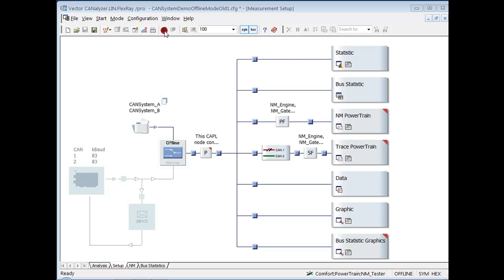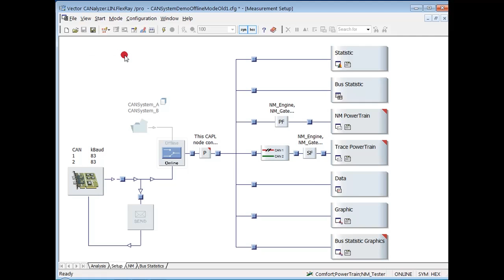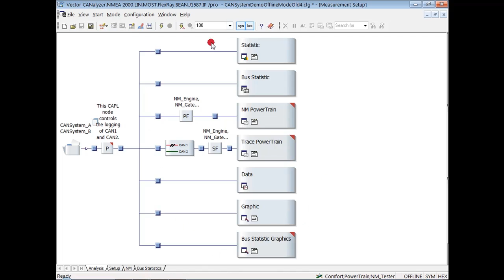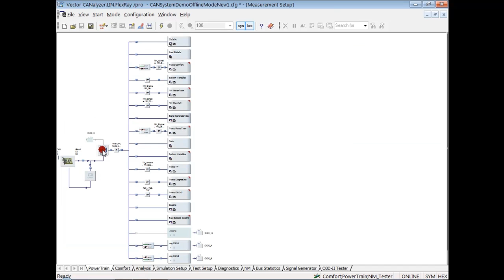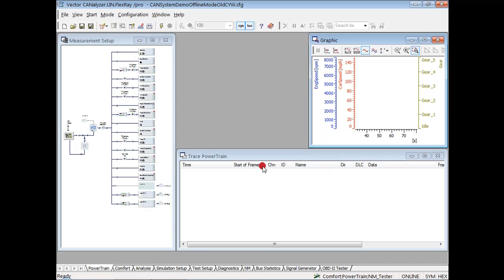7.5 버전부터 더욱 간편해진 CANalyzer Offline Mode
이 동영상에서는 7.5 버전부터 사용하기가 더욱 간편해진 CANalyzer의 오프라인 모드에 대해서 알아봅니다.
1. 오프라인 모드의 용도 및 사용자 컨트롤 개념
2. 오프라인 모드에서의 간편해진 사용자 컨트롤
3. 기존 구성을 사용하고, 정리하고, 삭제하기